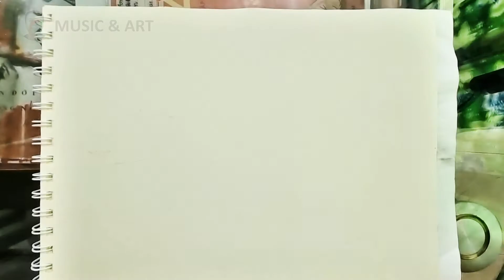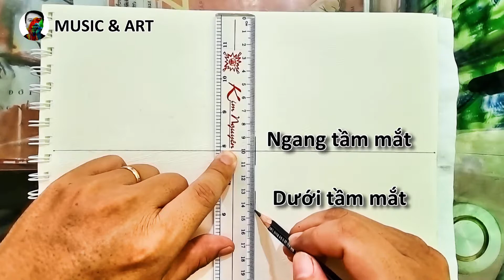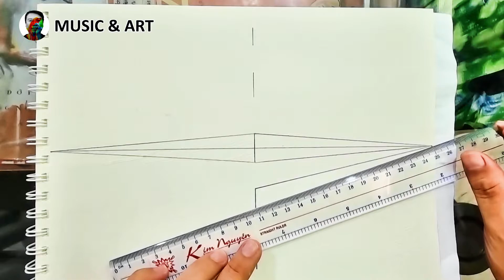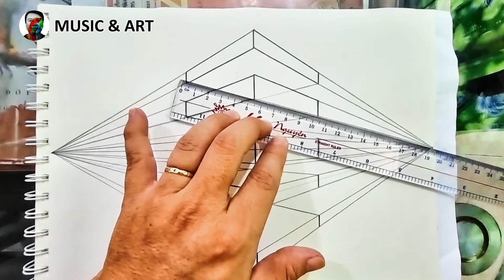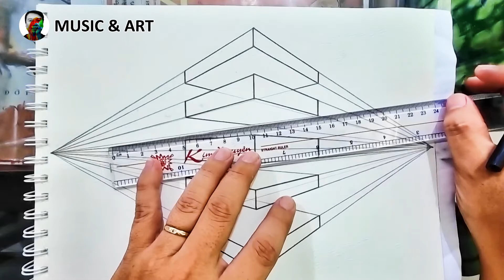Cách vẽ hình hộp đúng phối cảnh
Cách vẽ hình hộp theo đúng luật xa gần (phối cảnh)
Đây là video hướng dẫn cách vẽ hình hộp theo đúng luật xa gần (phối cảnh) dành cho các bạn bước đầu làm quen với hình họa một cách cơ bản nhất.
Quy tắc luật xa gần:
- Ở gần: cao, to, rõ hơn.
- Ở xa: thấp, nhỏ, gần hơn.
- Vật ở trước che khuất vật ở phía sau.
Khái niệm:
- Đường tầm mắt (còn gọi là đường chân trời): là 1 đường thẳng nằm ngang với tầm mắt người nhìn, phân chia mặt nước với bầu trời hay mặt đất với bầu trời.
- Điểm tụ: là điệm tập hợp tất cả những đường thẳng nằm song song với mặt đất hướng về chiều sâu (trên đường tầm mắt).
Các bạn xem hướng dẫn và chú ý đường tầm mắt và điểm tụ để vẽ cho đúng nhé!
Có thắc mắc gì, các bạn cứ bình luận phía dưới video. Mình sẽ giải đáp những thắc mắc của các bạn.